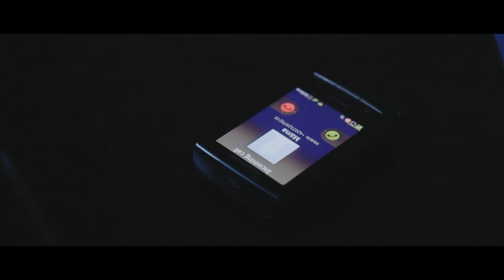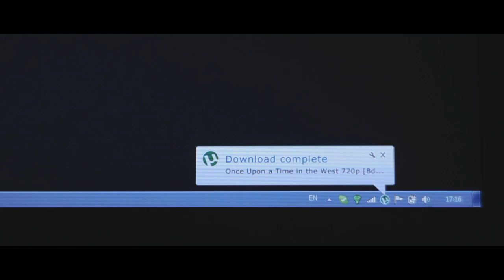Canon 550D Magic lantern HDR video test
Practise for Thomas Bata University
HDR video was shooted on 720p/50fps